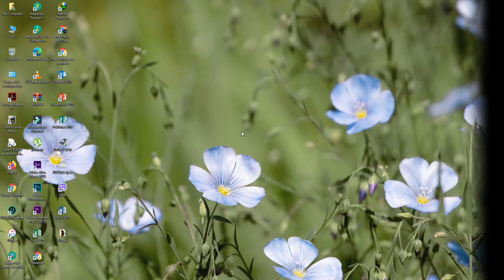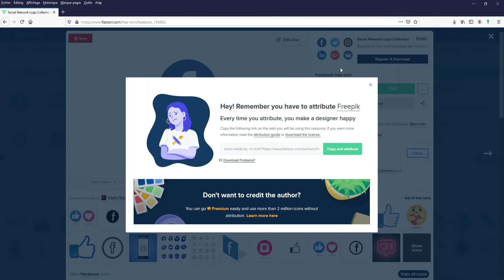Le meilleurs sites pour télécharger des icons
Aujourd'hui je vais vous montrer comment télécharger des icons à faire pour votre bannière, site  ou autre emplacement.
Rester jusqu'à la fin de la vidéo, le lien vous le trouverez ci-dessous.

Merci d'avoir prie le temps de visionner notre vidéo, et n'hésitez pas à nous laisser un commentaire et mettre un pouce bleu pour nous encourager a faire d'avantages de vidéos.

 j’espère qu'elle vous a beaucoup aider, n’hésitez pas à demander d'autres solutions à vos soucis.